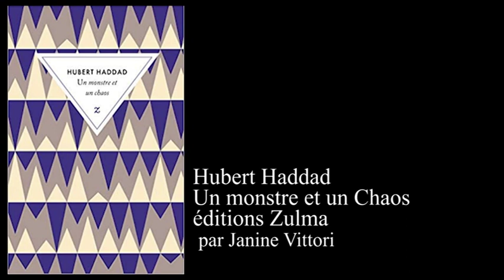Un monstre et un chaos HUBERT HADDAD Éditeur : ZULMA 2019